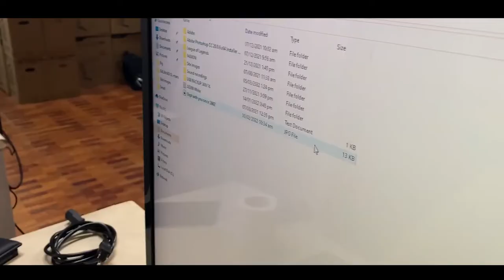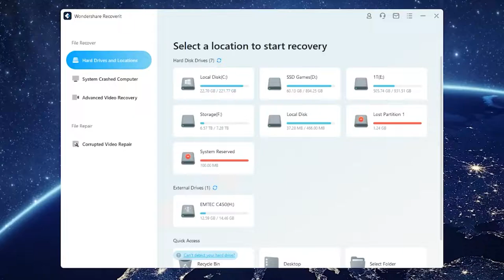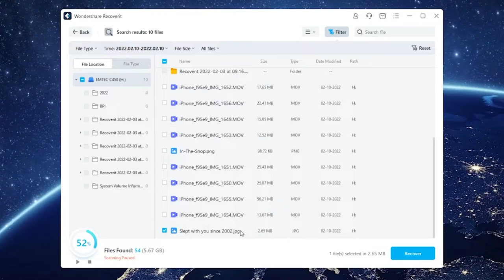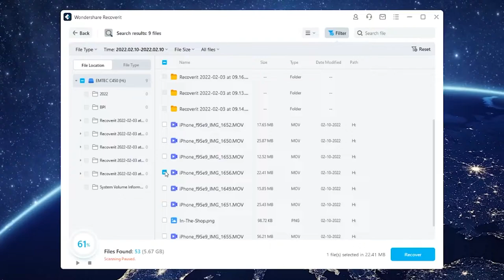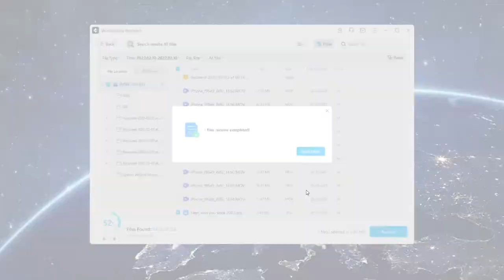How to recover deleted files from recycle bin, recover content deleted by mistake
Are you looking to know how to recover the files deleted from Windows Recycle Bin or with Shift + Del.
The Windows operating system places all deleted files into a special folder named Recycle Bin. If an important file was deleted by mistake, you can always find it there.
However, the size of Recycle Bin is limited, and the system empties it as it becomes full. What is more, the files, deleted with Shift + Del or larger than the size allocated for Recycle Bin, are never sent to Recycle Bin.

Read how to recover files deleted from Windows Recycle Bin or with Shift + Del

Contents:
00:00 - Intro
00:32 - Instructions for data recovery
01:03 - Recover files after emptying the recycle bin using Hetman Uneraser
01:48 - Recover files with the key combination "Shift" + "Del" using the program Hetman Uneraser

If you faced such a problem, just follow our advice:
1. Make sure your file is not in the Recycle Bin and you don’t have its backup copy left. Your Windows may have enabled some backup functions, such as file history, restore points, system image creation etc.

2. Remember that you have to start data recovery as soon as possible, because the work of the operating system is connected with the permanent process of creating new files on the system disk.

Now let us see in detail how you can use Hetman Uneraser to recover files after Windows Recycle Bin is emptied or after such files were deleted with Shift + Del.

To do it, let’s reconstruct a situation when important files can be lost.

• There is a folder containing various files on disk D
• Delete it by pressing the key combination Shift + Del
• as you can see the folder containing files is deleted, and these files cannot be seen on the disk or in Recycle Bin

So how can you use Hetman Uneraser to recover files after Windows Recycle Bin is emptied or after such files were deleted with Shift + Del?

• Click on “Wizard”
• The File Recovery wizard opens, “Next”
• Select the drive where the accidentaly deleted files were stored. In my case, it is disk D, “Next”
• Leave the default checkbox “Normal scan,” “Next”.
• In this window you can only specify the necessary file types to speed up the process of analysis and data recovery. For example, I will check “Selected file types” - in my case they are archives, audio, video files and images. When you unfold the list, you can specify even more which file types should be searched. I will leave default settings and click “Next.”
• In additional options, you can specify the date when the files were created, opened or modified, and the file size to make the search more exact. You can also choose “Deleted files only” and other options. I will leave the settings as they are and will check “Deleted files only” because in my case I deleted the files - which means they were not lost, for example, as a result of a hard disk failure. Next.
• Wait for the process to be complete.
• The files have been found. You can uncheck the files you don’t need and leave only those which are necessary, “Next”.
• Here, select “Save to hard disk” and specify the path where the files will be recovered to. Click “Recovery” and wait - it can take some time.
• Ready.

As you have just seen, the program did the job easily and quickly, and it took me almost no effort, thanks to the user-friendly interface and an easy-to-use recovery wizard.

That is all for now. I hope this video was useful for you.

Special Thanks to "Hetman Software"